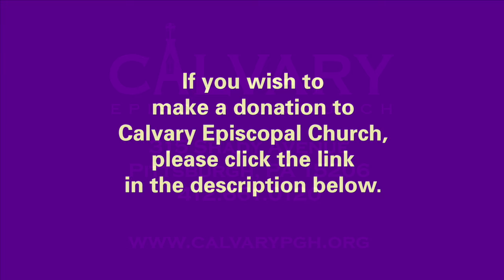Sermon Preached by The Reverend Leslie G. Reimer on Christmas Eve, Friday, December 24, 2021 at 4 pm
Sermon Preached by The Reverend Leslie G. Reimer on Christmas Eve, Friday, December 24, 2021 at 4 p.m. at Calvary Episcopal Church, Pittsburgh, PA.